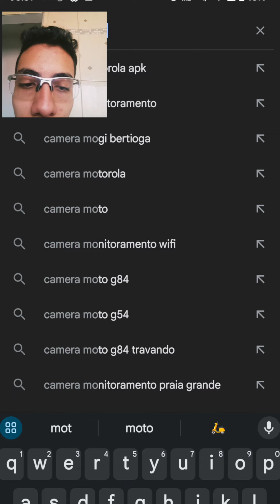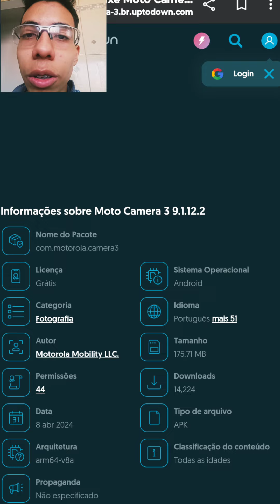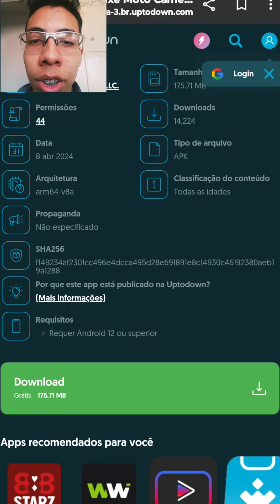COMO INSTALAR APK DA CAMERA MOTO "EM QUALQUER DISPOSITIVO ANDROID" EM 2024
COMO INSTALAR APK DE CAMERA MOTO  EM  QUALQUER DISPOSITIVO ANDROID TUTORIAL PASSO A PASSO EM APRNAS 2 MINUTINHOS CONFIRA AÍ